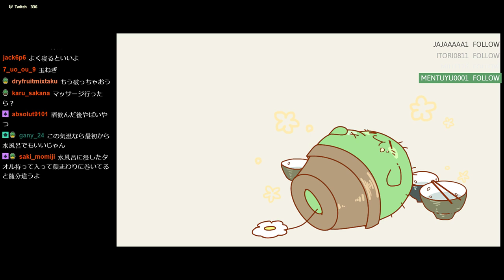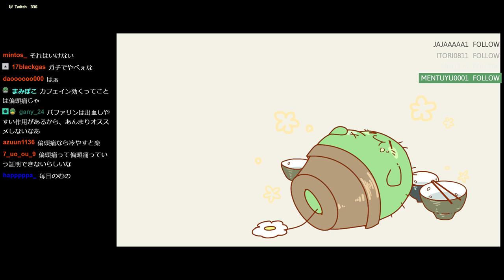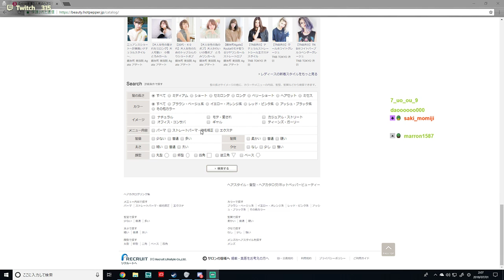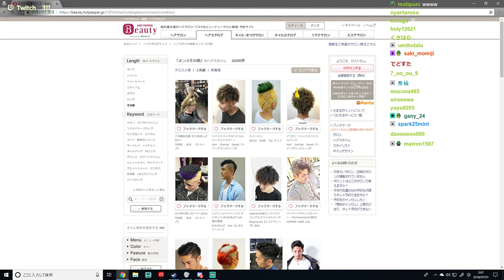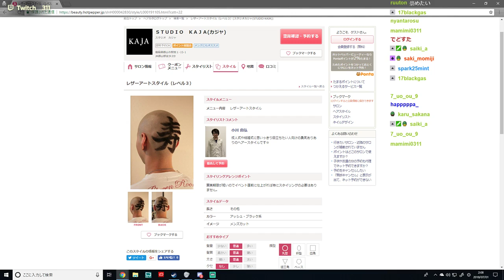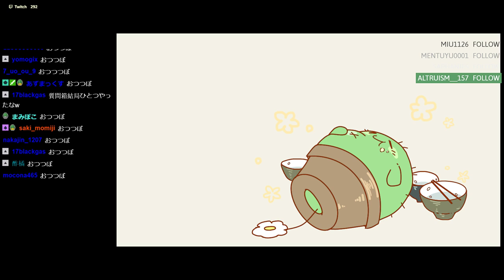【第一回】†深き夜の集い† 【雑談】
2018年7月1日のアーカイブです

昔すぎない？
初回なのでコメントが見づらいのでご容赦を